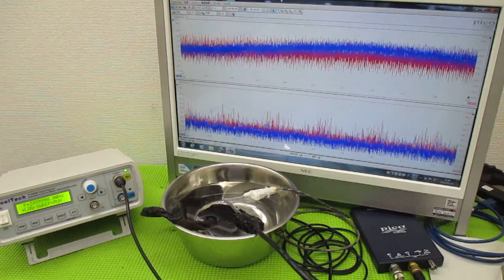超音波と表面弾性波（オリジナル超音波システムの開発技術） ultrasonic-labo